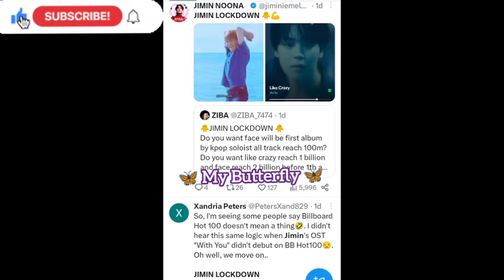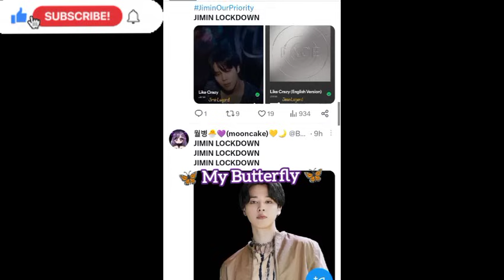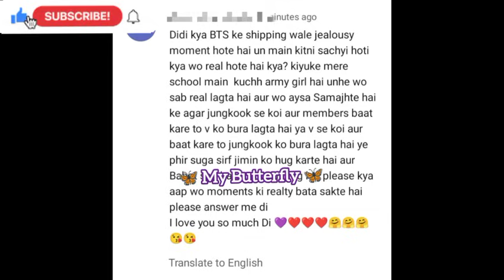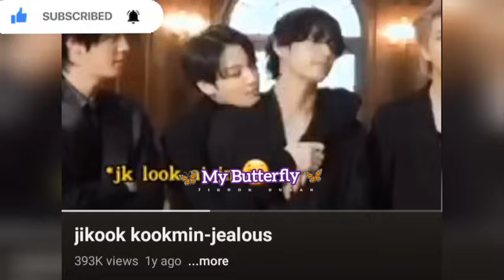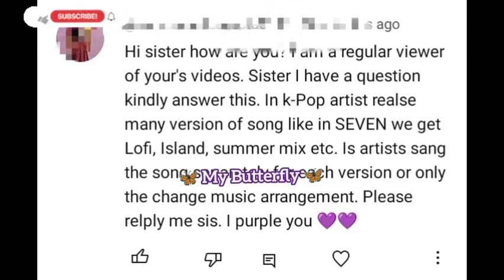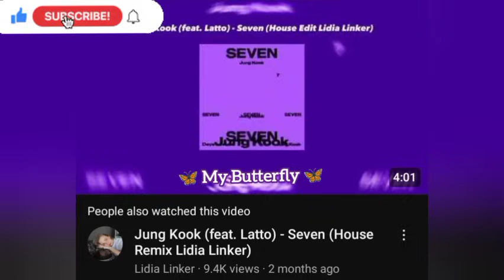What Is Jimin Lockdown, Are BTS's Jealousy Moments Real, Do Artists Sing Again For Version Songs?